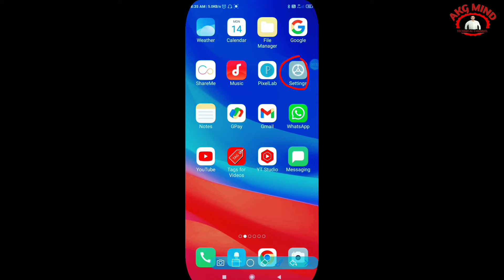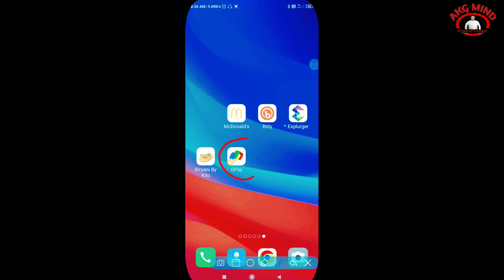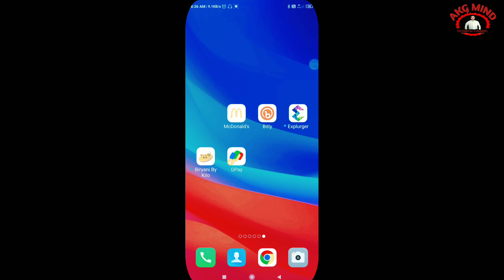How To Use 2 Google Pay App In One Mobile | Ek Mobile Me 2 Google Pay Kaise Chalaye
नमस्कार दोस्तों...

Your Queries..
How To Use 2 Google Pay App In One Mobile
Ek Mobile Me 2 Google Pay Kaise Chalaye
Ek mobile me 2 Google Pay kaise chalayen
How to use 2 Google Pay In One Device
Ek Device me 2 Google Pay kaise chalayen
How to use twi Google Pay In One mobile
2 Google Pay ek mobile me kaise use kare
How to use 2 Google Pay in one mobile
How to use 2 Google Pay In One mobile Tamil
How to use 2 Google Pay in one phone
Ek mobile me 2 Google Pay App ko kaise chalate hai
Ek mobile me 2 Google Pay app kaise chalaye in Hindi